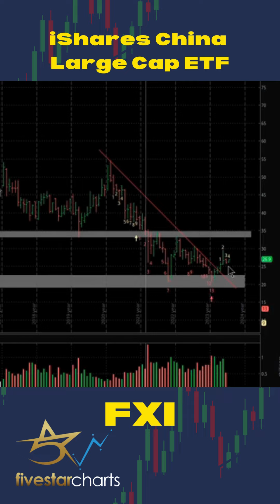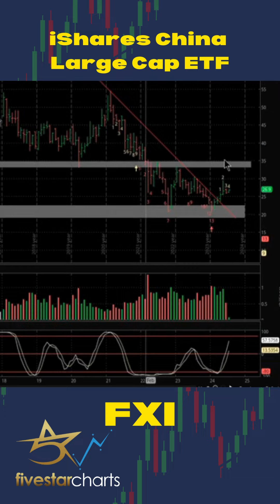July 3, 2024 - FXI Part 1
FXI (Part 1/2) How is the China market looking?